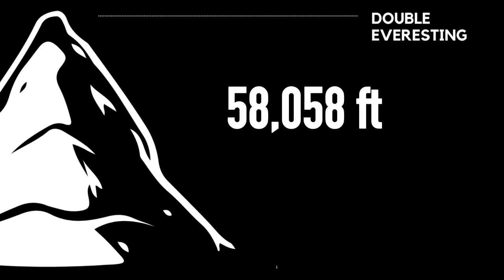The Slog: Training for a Double Everesting Run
How do you train for a Double Everesting run? (Or even a single Everesting?)

Clif notes version? It's a lot of f***ing uphill. Longer version? It's a lot of slow (zone 2 heart rate) endurance training (and some strength and mobility work, but I will touch on that in a later video.)

In the summer of 2023, I'll attempt to hike up a hill, come down, and repeat over and over in a single, non-stop activity until I accumulate elevation gain equal to the height of two Mt. Everests. That's 58,058 feet in vertical or like walking up the Empire State Building 46 times in a row. It will likely take me 50 or more hours straight to complete. It's like an ultramarathon or sky running event but exclusively uphill.

Training for the Everesting challenge (run version) includes, for me, the following workouts:

EASY INCLINE DAYS
Two to three days of 45 minutes to 1 hour 20 minutes on the incline treadmill (20%+ incline) or on the stairclimber. I believe in the power of specificity, so I want to train on severe inclines as the Double Everesting will take place on a hill with an average of 28% incline.

LONG INCLINE DAY
Like a long run found in any marathon or ultramarathong training program, but again on mostly inline -- so the treadmill or stairmaster. I'll occasionally throw in an actual long run as well on a trail somewhere, but I want to know what my body feels like when it has to go at a steep incline for hours at a time.

TRAIL RUN DAY
I need to incorporate trail running at least once a week (if not more) for two reasons: 1. I need practice using trekking poles as I'll be using them on the Double Everesting attempt. 2. I need training on uneven ground to get my balancing muscles and tiny foot muscles used to it. The Double Everesting is on a ski hill in Telluride, Colorado, and it's going to be uneven, lumpy, rocky in places.

STRENGTH TRAINING
I don't discuss strength training for the Everesting challenge in this video (you can see my video on that But this is an integral part of my program as it will give me leg strength to power up a hill and will give me a better shot at avoiding injury.

Everesting was started by a group of Australian cyclists called Hells 500. Their idea was simple and brutal. Pick a hill, climb it, return to the bottom and repeat the whole thing over and over until you gain the elevation equal to the height of the tallest mountain on the planet. Thousands of cyclists and hundreds of runners have done a single Everesting.

But to date, only 12 people have completed a Double Everesting, or gaining 58,058 feet in elevation in one single activity. I truly don't know if I can do this, and that's kind of the point. Follow along to see how I train (running, stairclimber, etc.), how I eat and how I deal with the ups and downs of tackling a daunting challenge.